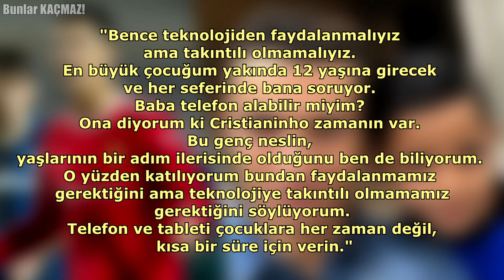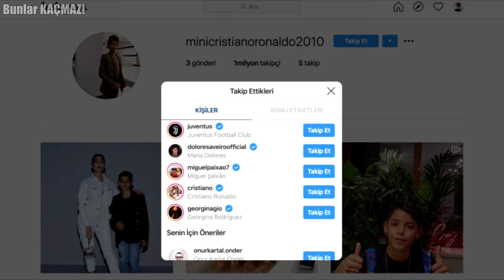Cristiano Ronaldo Oğluna Cola İçmeyi NEDEN Yasakladı? Yoksa Boykot Mu Ediyor?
Dünyanın gelmiş geçmiş en iyi futbolcusunun oğlu olmak çok havalı çok güzel bir şey olsa gerek. Ama bunu bir de Cristiano Ronaldo’nun oğluna sormak gerek. Özellikle oğlunun futbol gelişimi ve kariyerine büyük önem veren Ronaldo’nun oğluna bazı yasaklar koyduğu söyleniyor. Peki bu yasakların neler olduğunu merak ediyor musunuz?

0:00 Bunlar Kaçmaz :)